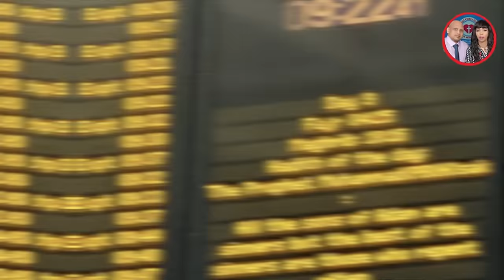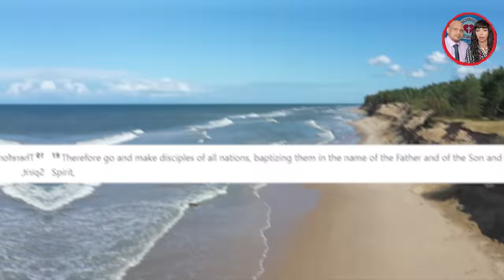These Muslims BULLIED This Non-Muslim for Eating during Ramadan? Hypocrisy Exposed! | Naomi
🔴LIVE🔴

 ( 1: Christian Prince Skype👉Debate TV Christian Prince. (text first)
( 3: Rob Christian: Skype 👉 RobChristian)
( 6: Somali Language Debates: ( Skype 👉Somali Christian Tv Ex-Muslimhttps